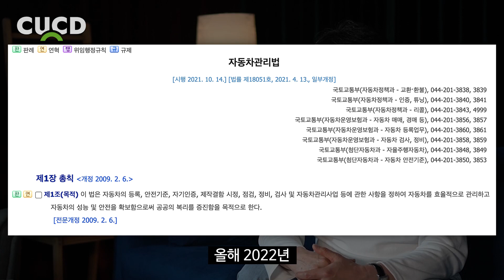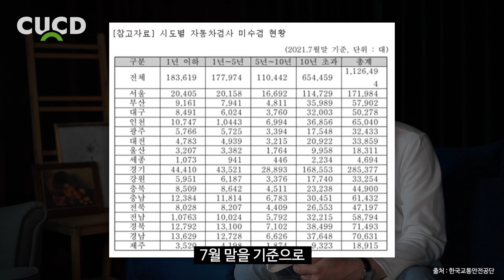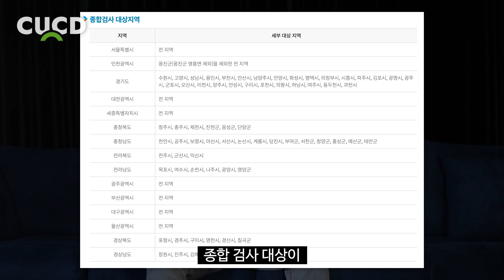4월부터 과태료 60만원입니다! 자동차 ‘이것’ 당장 확인해 보세요. 운전자라면 꼭 보세요. [ 차업차득 ]